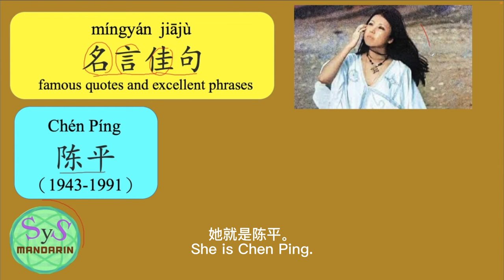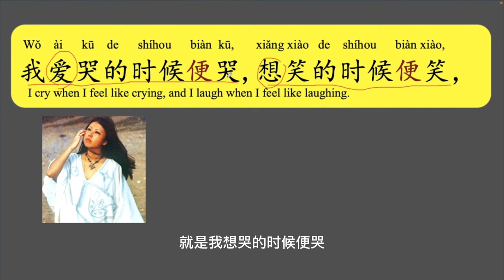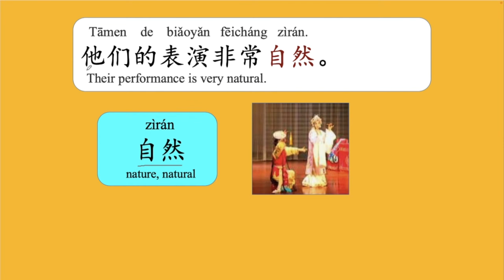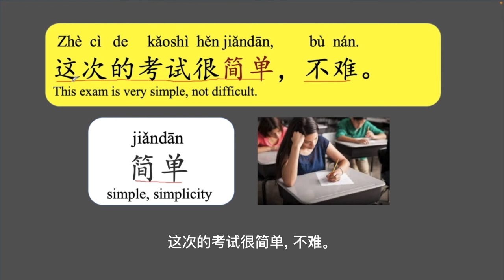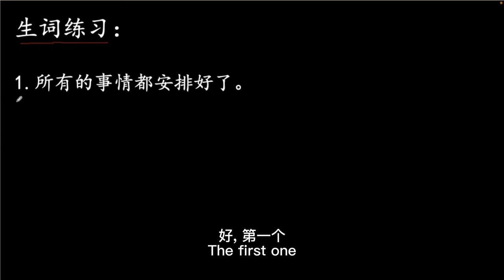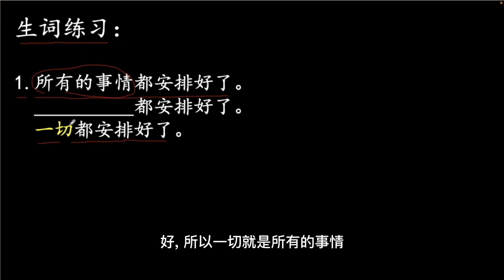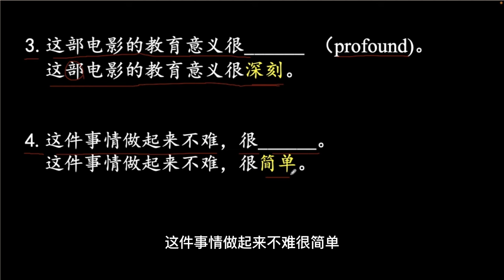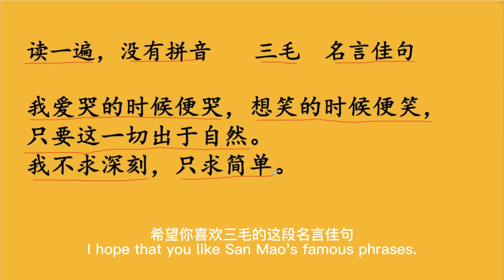470 Learn Chinese Famous Phrases from San Mao 三毛